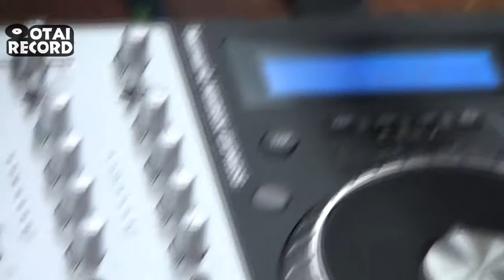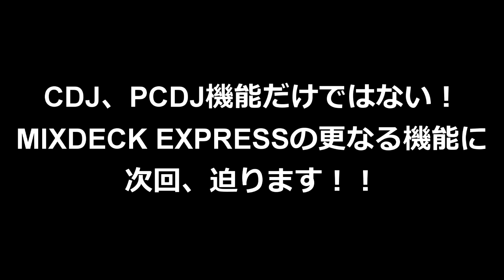[2/6] コレ1台で完結！複合DJコントローラー、Numark MIXDECK EXPRESS！ 機能編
今回、ご紹介する商品は、多機能でコンパクト。どんなユーザーでも対応してくれる、DJコントローラー「Numark MIXDECK EXPRESS」です！
DJ機材では世界一の売り上げを誇るNumark社が、最新のテクノロジーを盛り込み、この1台にさまざまな機能を盛り込みました。どんな機能があるか、実際にお見せしながら解説しました。

PCDJ、CDJなど、どの機材を買おうか迷っていらっしゃる方々は必見です！是非、MIXDECK EXPRESSの機能をご覧になってください！！

■DJ機材専門店OTAIRECORD